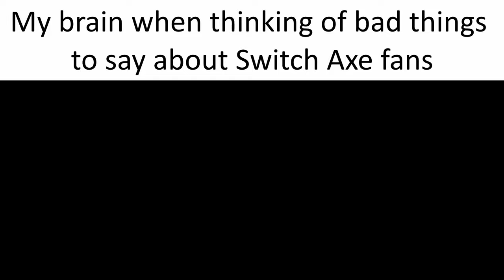Monster Hunter Fans when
Monster Hunter Fans when meme and a slight Monster Hunter weapon slander video